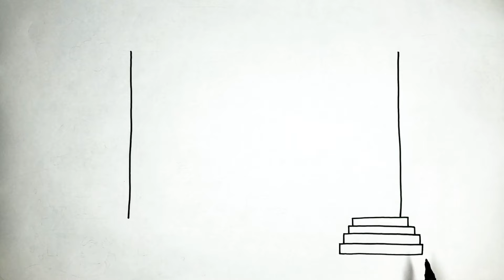Drawing House for Kids